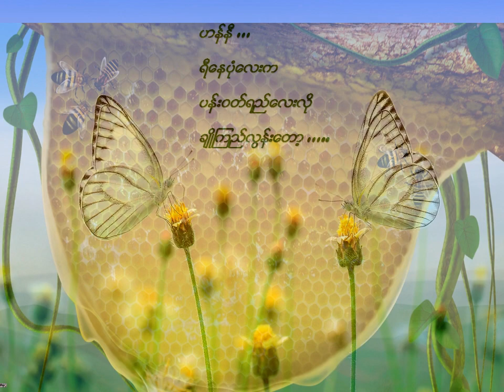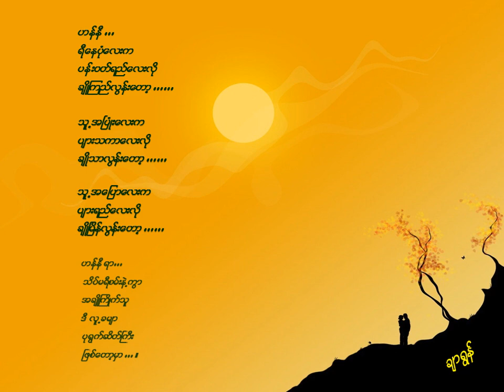ခ်ာရြန္ ( Charon ) - Honey (သံစဉ်ကဗျာ)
အသံခ်ဳိခ်ဳိေလးေတြ... အၿပံဳးခ်ဳိခ်ဳိ​ေလးေတြ နဲ႕
အၿမဲၿပံဳးၿပံဳးေလးေနတတ္တဲ့ You အတြက္ ကဗ်ာေလးေရးထားပါတယ္..

ေပ်ာ္ပါေစ ... ^_^